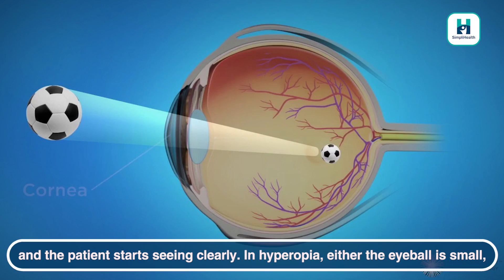Refractive errors of eye | Types of refractive errors - Dr. Rajeev Mirchia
In this video, Dr. Rajeev Mirchia from Mirchia’s Laser Eye Clinic  discusses the type of refractive errors.

0:24 What is a refractive error ?
🌷When the person cannot see clearly without glasses and can see clearly with glasses.
0:55 Types of Refractive errors:
🌷Myopia :  see near-sighted objects clearly but has an unclear distanced vision,
🌷Hyperopia : patients are usually deficient in both distance and near vision.
🌷Astigmatism:  either the eyes or the cornea are not global.
🌷Presbyopia, when the patient has unclear vision or nearsightedness after age 40. S

2:02 Symptoms of refractive errors:
🌷Unclear vision

Signs of refractive errors in children:
🌷Unclear vision,
🌷Unable to can't copy down from classbroad.

4:32 Methods to get rid of refractive errors:
🌷Get artificial spectacles.
🌷The second is by the time the child is 18-17 years Laser technology is helpful,
🌷LASIK or SMILE,
🌷Healthy diet with lots of vitamin A and other substances like green leafy vegetables,